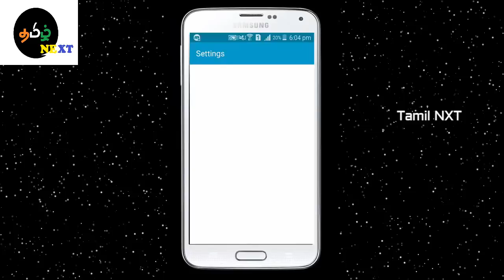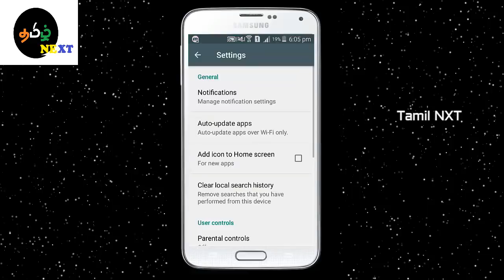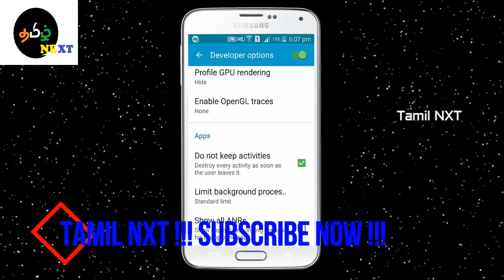Android Mobile Battery Saving 5 Secret Tips! 5 பேட்டரி Saving Tips & Tricks தெரியுமா ???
Android Mobile Battery Saving 5 Secret Tips !!! பேட்டரி Saving Tips and Tricks தெரியுமா ???

how to save mobile battery on android mobile best tips and working tips this video is all about battery saving tips
Try these tips to extend your handset's battery life:
See what's sucking the most juice. ...
Reduce email, Twitter, and Facebook polling. ...
Turn unnecessary hardware radios off. ...
Use the extra power saving mode if you have it. ...
Trim apps running in the background. ...
Dump unnecessary home screen widgets and live wallpaper.